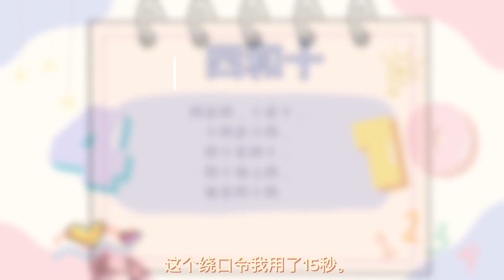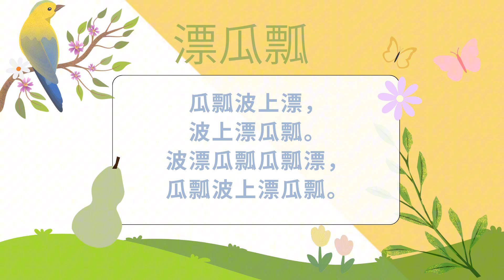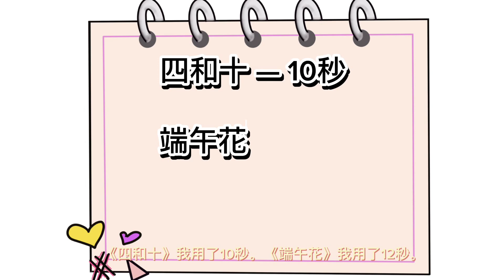绕口令练习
作者：韩国 Daisy Lee